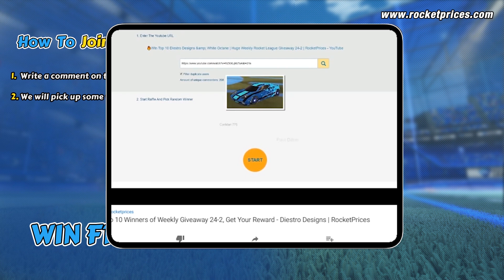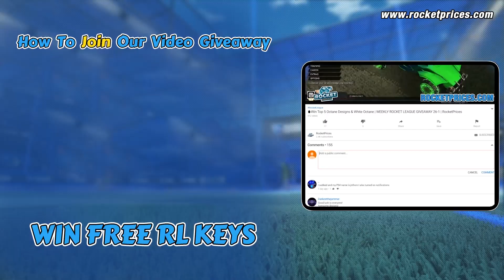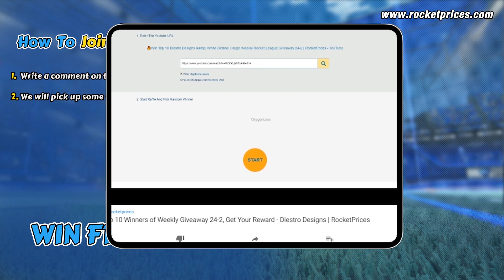Win Rocket League Painted Octane Designs (Sunset 1986 Wheels & Magma Decals) | Weekly Giveaway 40-2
🚀 100% REAL, FREE, EASY for all Rocket League Players! Win Painted Octane Car Designs with New Magma Black Market Decals &  New Sunset 1986 Wheels, worthing more than 200 keys! Join our Huge Weekly Giveaway 40-2 now, even earn chance to earn Free White Octane (100+ keys valued)!
More player join, better and more RL items reward! If you are enough lucky to win and share our giveaway on your Twitter or Facebook for over 48 hours, 5 keys will be send to you as extra reward!

📌Keep read to get know more details about How To JOIN & WIN❓ or Check out
📌WINNER PICK & REWARD SEND TIME:  1st August 2019
💰Buy Rocket League Items (Totally Awesome Crates, Radical Summer New Items)
💰Buy Cheap Rocket League Keys ($0.7 per one) with free crates gifted
🔥🎁Play Our Free Rocket League Crate Simulator to Win FREE KEYS/CRATES everyday, for registered customer even get chance to win the 10 Breakout Designs (Mainliner, Emerald) shown on video

⭐2. Max 11 Winners Would Be Picked from the Comments! More comments we get, More winners will be picked!
1) Comments reach 20, 1 winner will be picked; reach 40, 2 winners will be picked; reach 60, 3 winners…..and so on (Filter duplicate users), so 200+ comments get, max 10 winners will be picked. The 10 car designs in the video will be sent 10  winners in corresponding sequence.
2) If total comments (Filter duplicate users) reach 600+, one extra winner will be picked to get White Octance!
🎁Reward 1
Body: Saffron Octane
Decal: Magma
Wheels: Sunset 1986
🎁Reward 2
Body: Cobalt Octane
Decal: Magma
Wheels: Sunset 1986
🎁Reward 3
Body: Crimson Octane
Decal: Magma
Wheels: Sunset 1986
🎁Reward 4
Body: Sky Blue Octane
Decal: Magma
Wheels: Sunset 1986
🎁Reward 5
Body: Orange Octane
Decal: Magma
Wheels: Sunset 1986
🎁🎁Special Reward For 600+ Comments
Titanium White Octane
❗❗❗NOTE THAT:
1)       As the stock problem with these items on Switch, we will only send equivalent Rocket League Keys (PS4 price) instead.
2)       To be fair for all players, we will only send one reward to one game ID (If  there are two or more reward orders related to same single game ID, we will only send one reward to this game ID) So we do suggest one player only use one youtube account to join the giveaway!

⭐3. We use our Youtube picker program to pick up winners, and video record the picking progress, then reply the winners’ original comment on the GIVEAWAY video and send a redeem link for trading reward, winner will use the link to redeem a Reward Order No. and add it to his/her original comment then send a e-mail to , keep your eyes on our Channel.